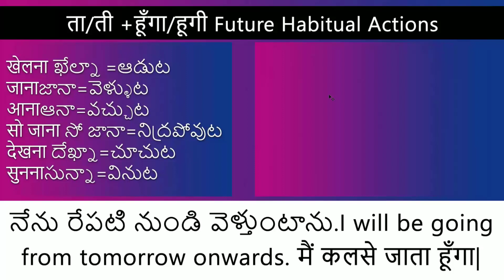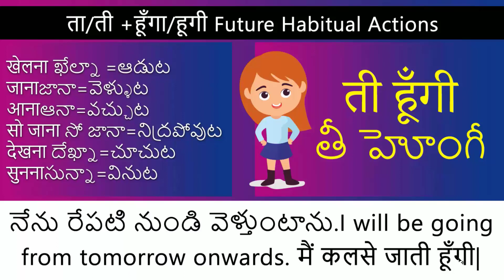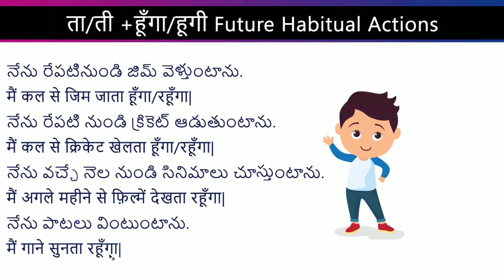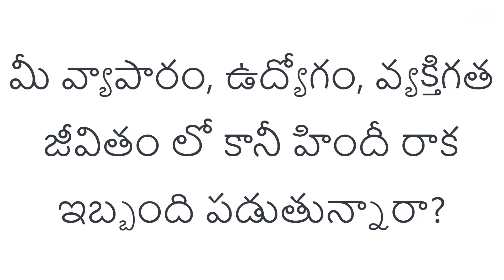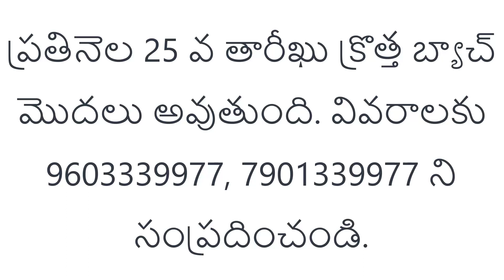కేవలం రెండు నిమిషాల్లో హిందీ నేర్చుకుందాం | Learn Hindi in 2 minutes 10| Spoken Hindi in Telugu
Learn how to use the future continuous tense in Hindi! This video lesson explores the "रहा होगा/रही होगी" (will be doing) construction to express actions that will be ongoing in the future. Perfect for Telugu speakers who want to expand their understanding of Hindi verbs and tenses.

[Your Channel Name] is a leading institute for mastering Spoken Hindi in Visakhapatnam. With 10+ years of experience, we've helped thousands of Telugu speakers achieve fluency in Hindi. We offer live online classes, personalized tutoring, and valuable learning resources.